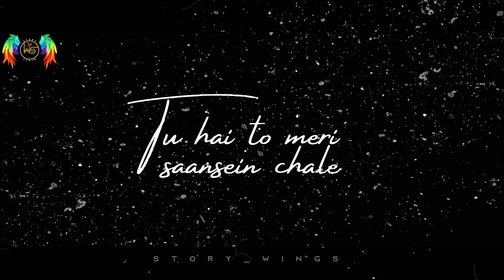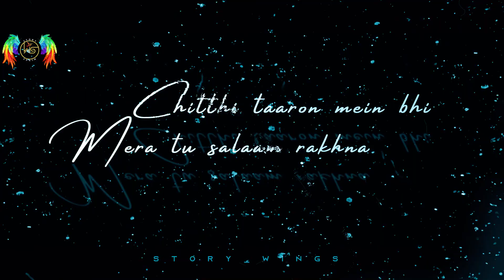Fall in love 2 Mashup | Lofi Vibes | Story Wings | Channa Mereya | Chitta | O Soniye | Arijit Singh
Hit like | Comments &  Share Your Friends
x x x x x x x x x x x x
New Hindidi Songs 2023 💖 Best of arijit singh,jubin nautiyal,,atif aslam,neha kakkar

lofi
hindi lofi songs to study/sleep/chill/relax
lofi hindi songs
indian lofi songs
hindi lofi mix songs
hindi lofi
lofi songs hindi
Sad lofi songs hindi
bollywood lofi songs
hindi lofi music
lofi songs
best lofi songs hindi
lofi mashup songs
hindi songs
new lofi songsp
romantic mashup
romantic lofi songs
devotion vibes
music
joyful-songs-Club
slow version
song  lofi
song
slow and rev
slow and reverd
slow motion songs
slow music